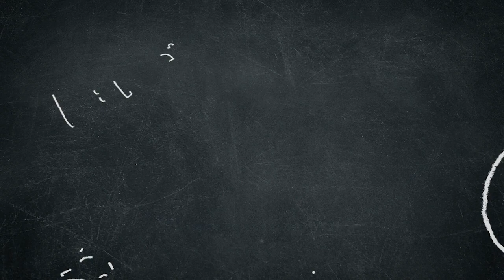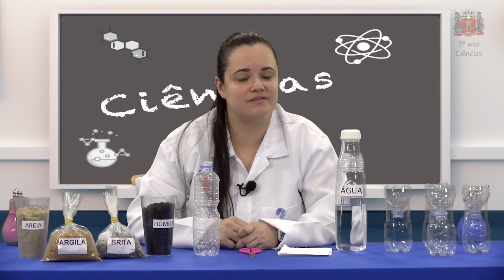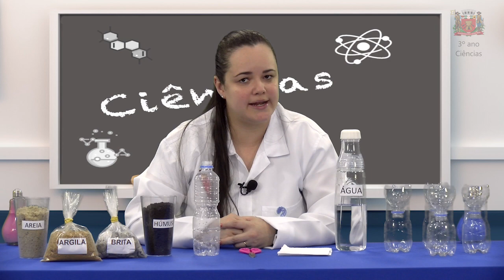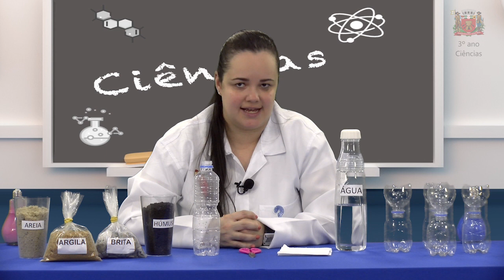3º ano Ciências - Para Fazer em Casa: REPOSIÇÃO - Semana 7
Videoaula de Ciências com uma proposta destinada às famílias e às crianças regularmente matriculadas no 3º ano do Ensino Fundamental. Nessa semana faremos uma experiência chamada “Permeabilidade do solo”. Com esta experiência, aprenderemos sobre a permeabilidade e a infiltração em diferentes tipos de solos.